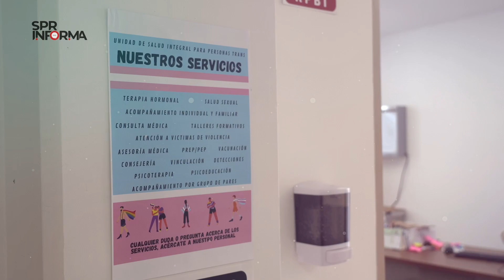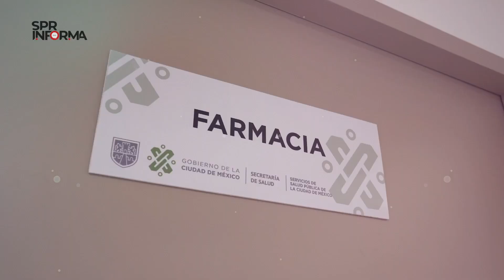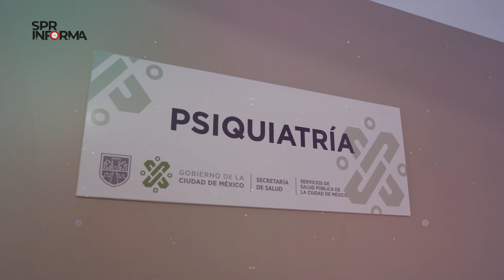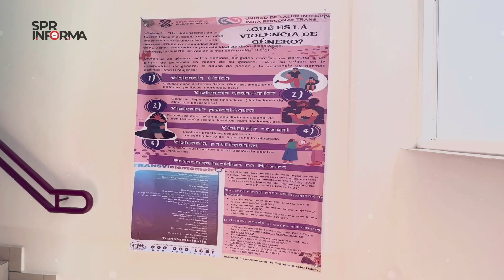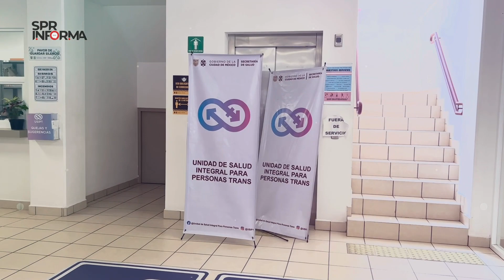Unidad de Salud Integral para Personas Trans: aliviando la discriminación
La CDMX tiene la primera Unidad de Salud Integral para Personas Trans USIPT pública, es decir, todos los tratamientos, procedimientos y atención médica son gratuitos.